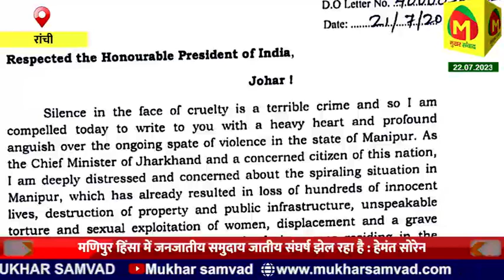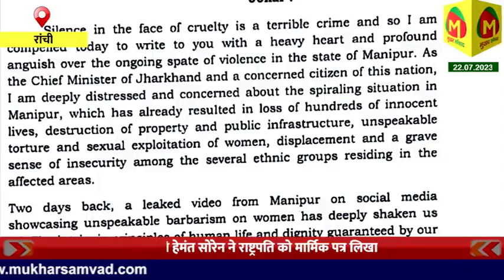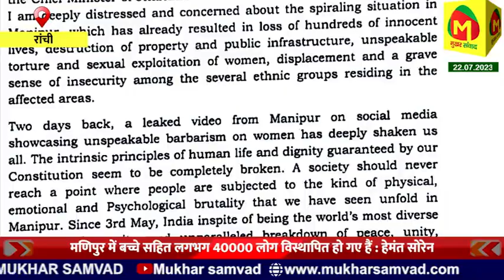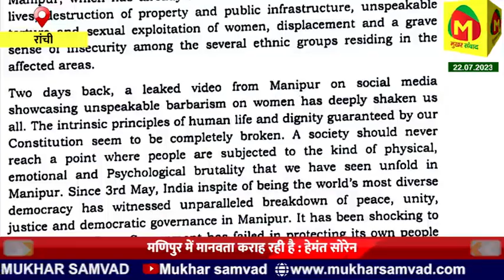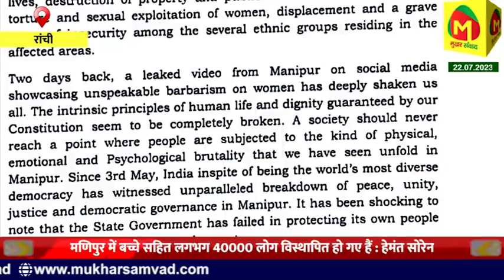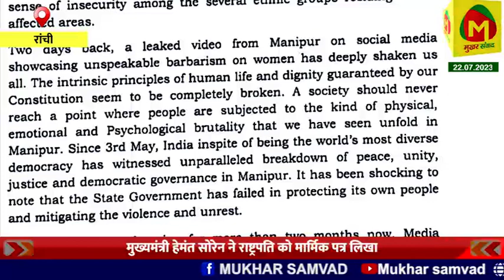CM हेमतं सोरेन ने भावुक होकर राष्ट्रपति को त्राहिमाम पत्र लिखा, आदिवासियों को बचाने की अपील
मुख्यमंत्री हेमतं सोरेन ने भावुक होकर राष्ट्रपति द्रौपदी मूर्मू को त्राहिमाम पत्र लिखा, आदिवासियों को बचाने की अपील

notification.